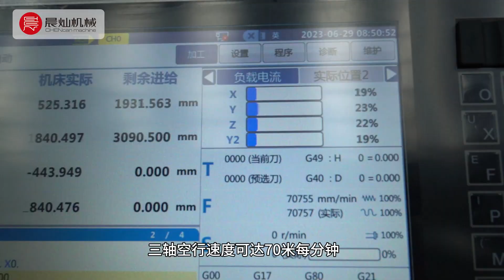Chencan Machinery BS series foam processing center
BS series
Foam processing machine
CNC router